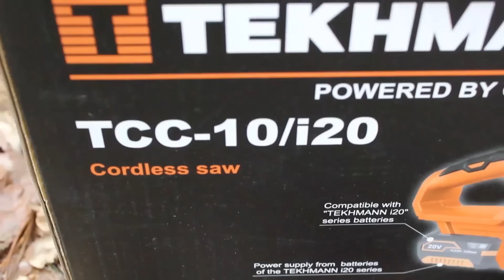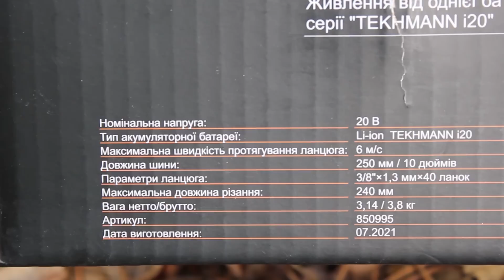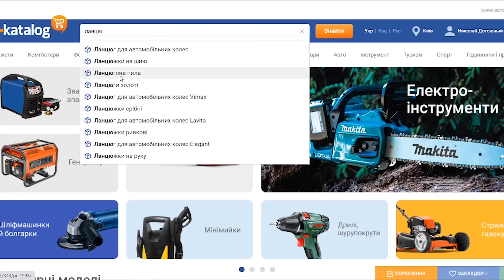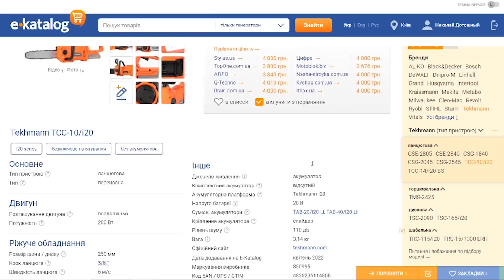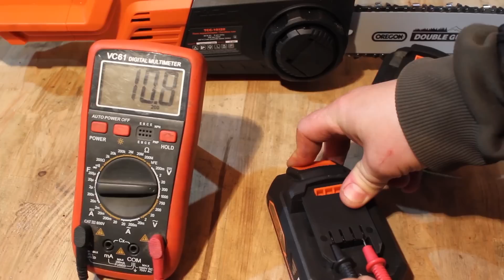😲 Маленькая Мощная Аккумуляторная Пила Tekhmann 🧐 Творит чудеса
На обзоре аккумуляторная пила Tekhmann TCC-10/i20, в этом обзоре я своими руками сделал тест аккумуляторной пилы. Проверил как пила на аккумуляторе, работает на аккумуляторной батареи 2 А/ч , и также сделал тест пилы на батареи 4 А/ч.
Если вы хотите купить аккумуляторную пилу, для дома для сада, то даное видео будет вам полезным.
Также пила на аккумуляторе подойдет для плотников, и для небольшой заготовки дров в камин.
0:00 Анонс Аккумуляторная цепная пила
1:15 Характеристики пилы на аккумулятор
2:03 Конструкция аккумуляторной пилы Tekhmann
5:15  Аккумуляторная пила цена
6:33 Тест аккумуляторной пилы в лесу
11:39 Тест пилы на аккумулятор
14:40 Что внутри аккумуляторной пилы
18:33 Итог. Купить аккумуляторную пилу